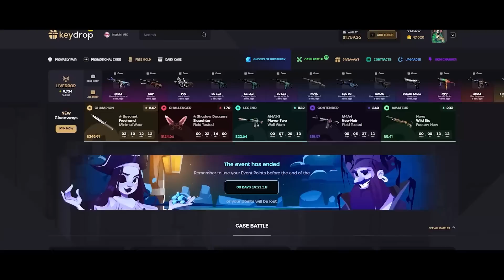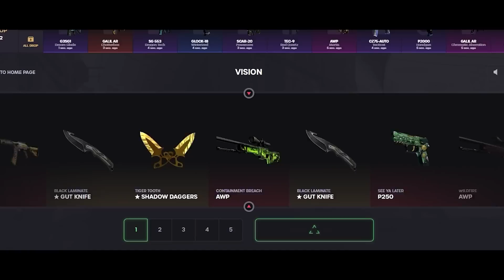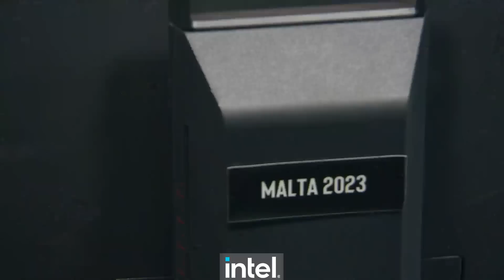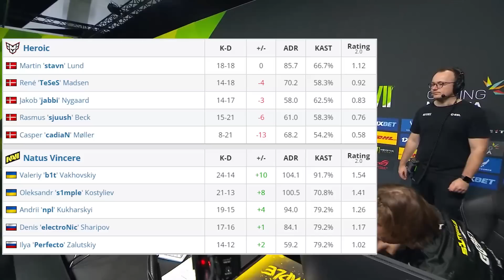NaVi vs Heroic - HIGHLIGHTS - ESL Pro League | CSGO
🎁Use code "VLADOPARD" to get 0.5$ for FREE and 10% deposit BONUS!